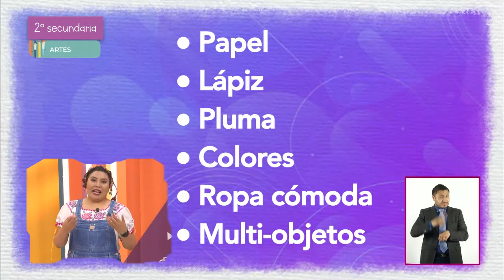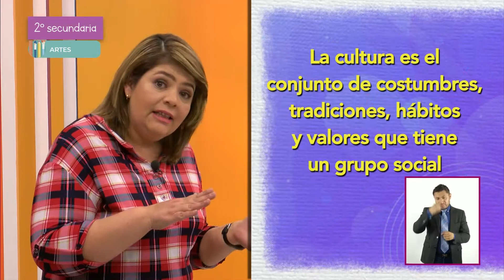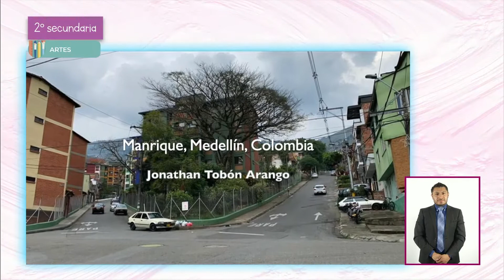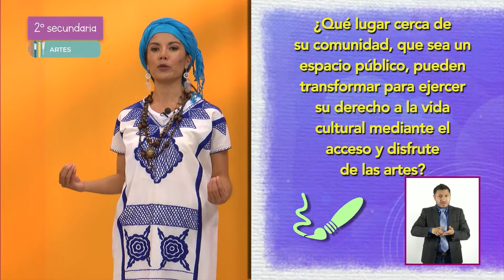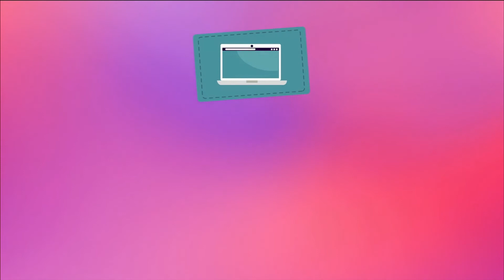AprendeEnCasa III | 2º Secundaria |Artes | ¡Floreciendo lo inimaginable! | 19 de abril 2021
En esta clase de Artes ejerce su derecho a la vida cultural del país y del mundo mediante el acceso,
el disfrute y la valoración de las manifestaciones del arte.